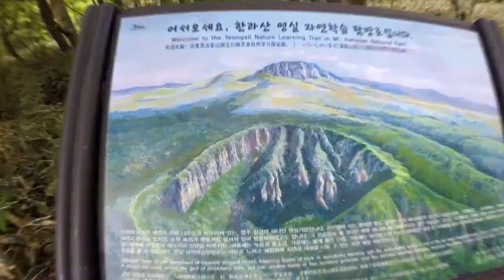汉拿山 - 灵室路线+御里牧路线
汉拿山是韩国境内最高的山，在济州岛任何地方都能看见。汉拿山是一座休眠火山，正是因为汉拿山的喷发才有了如今的济州岛。灵室登山线路是汉拿山多条登山道中风景最漂亮的一条，却因其沿途的优美风光被评为济州10景之一。灵室路线坡度较陡，攀爬有一定的难度，走出密林一路登高，道路越来越陡峭，到了高处，我们可以看到深邃的山谷，在山脊线上雄伟的排列着奇岩怪石，五百多个石柱冲天而立，被人尊称为五百罗汉。我们是选择从灵室路线上山，然后由御里牧路线而下。